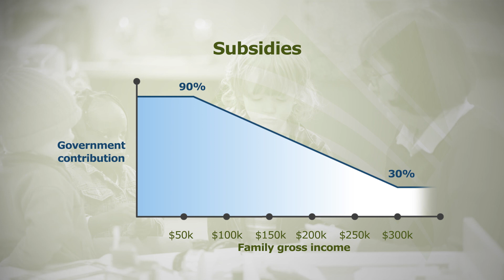[Consultation closed] Childcare and Early Childhood Learning draft - Video news release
[Consultation closed]

Commissioner Wendy Craik summarises the key points for the draft report into Childcare and Early Childhood Learning.

The comments below cannot be used by the Productivity Commission as part of its inquiry process. If you want your views to be considered, please visit the project page for information on how to have your say .

This video was produced to encourage public participation in providing comment on the draft report.

This video is for research purposes only and for final outcomes of the inquiry refer to the inquiry report.